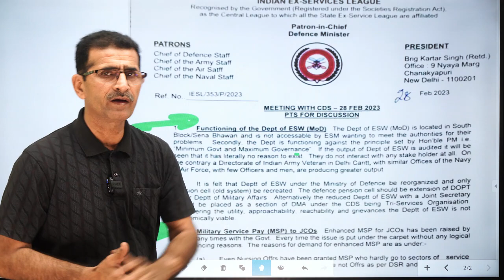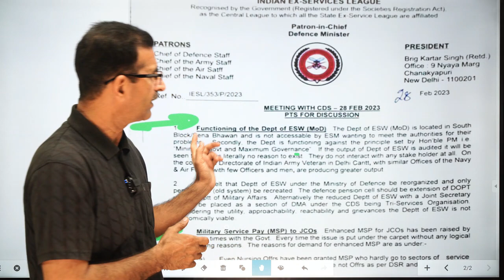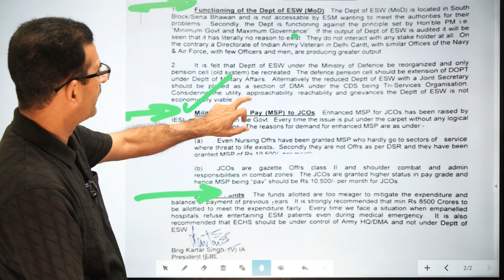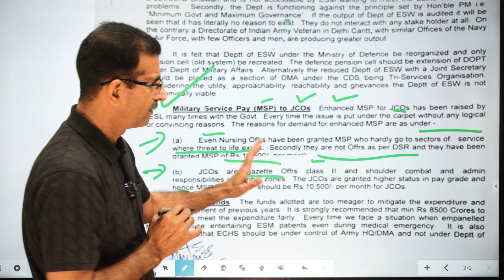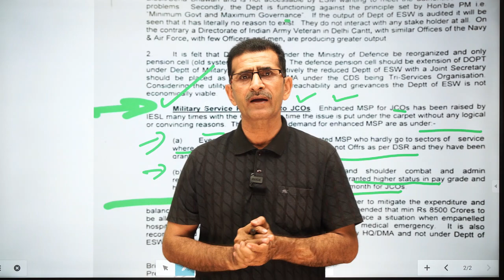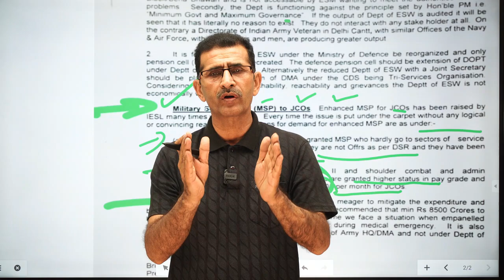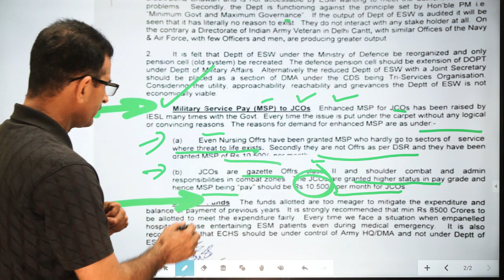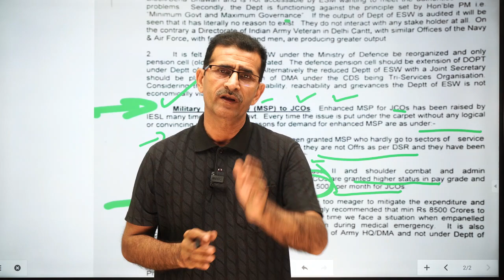खुशखबरी या कुछ और? EQUAL MSP पर ताज़ा अपडेट